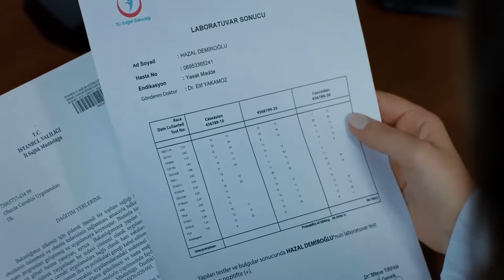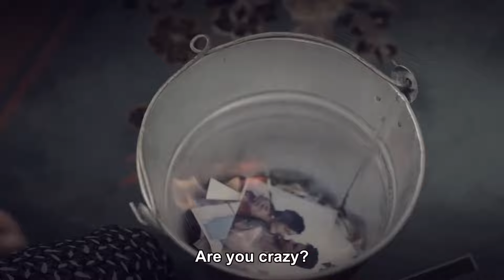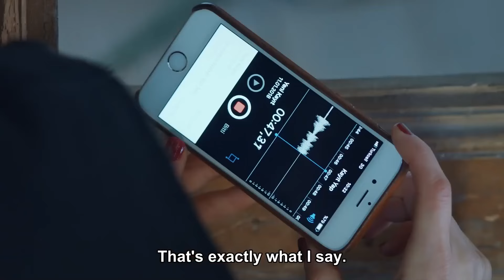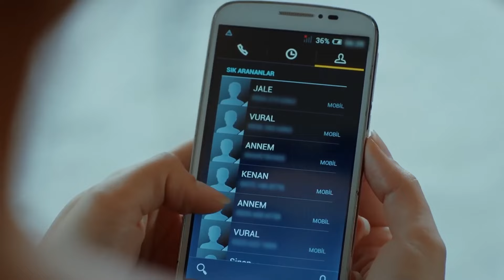Black Pearl Episode 52 (FULL HD)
Black Pearl Episode 52 - Siyah İnci

Kenan: Tolgahan Sayışman
Hazal: Hande Erçel
Vural: Berk Hakman
Canan: Neriman Uğur
Aziz: Hüseyin Avni Danyal
Ahmet: Burak Altay
Melek: Yeşim Büber
Sinan: Mehmet Mehmedof
Ebru: Melis Sezen
Ece: Çağla Demir

Production: Gold Film
Director: Erol Özlevi
Writer: Yekta Torun